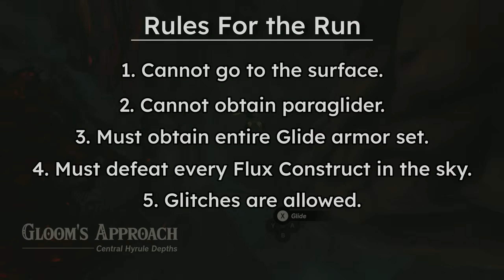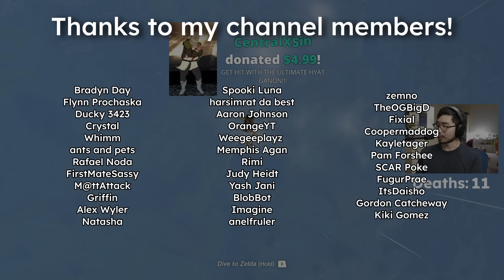Tears of the Kingdom But I'm Stuck In the Sky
Tears of the Kingdom's map includes the depths, the surface, and the skies. So, could I beat the game if I was stuck in the sky?